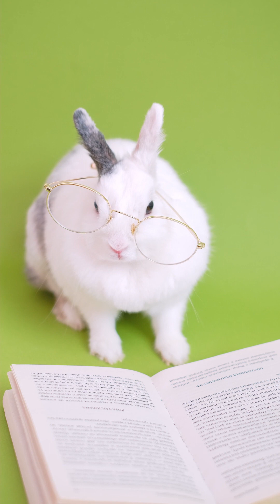Bichos fofos os coelhinhos.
Visão panorâmica: Os coelhos têm um campo de visão de quase 360 graus, exceto por um pequeno ponto cego em frente ao nariz. Isso os ajuda a detectar predadores de diferentes direções.

Saltadores habilidosos: Os coelhos são conhecidos por sua capacidade de saltar longas distâncias. Eles podem dar saltos que chegam a até um metro de comprimento e meio metro de altura.

Dentes em constante crescimento: Assim como outros roedores, os coelhos têm dentes que crescem continuamente. Eles precisam roer alimentos fibrosos para desgastar naturalmente seus dentes e evitar problemas de saúde.

Comunicadores eficientes: Coelhos se comunicam usando uma variedade de sons, incluindo grunhidos, ronronados, rosnados e até mesmo um som semelhante a um "ronco" quando estão satisfeitos.

Ninhadas impressionantes: A gestação de uma coelha dura apenas cerca de 30 dias, e uma ninhada pode ter de 4 a 12 filhotes. Surpreendentemente, coelhas podem engravidar novamente pouco depois de darem à luz.

Limpadores compulsivos: Coelhos são animais muito limpos e gastam bastante tempo cuidando de sua pelagem. Eles fazem isso lambendo-se, semelhante aos gatos.

Personalidades únicas: Assim como cães e gatos, coelhos têm personalidades distintas. Alguns são tímidos e reservados, enquanto outros podem ser mais extrovertidos e brincalhões.

Habilidades de escavação: Coelhos são escavadores habilidosos e podem cavar tocas complexas para se abrigarem. Essas tocas servem como locais seguros para descanso, reprodução e proteção contra predadores.

Fazem parte da mitologia: Em várias culturas, coelhos têm sido associados a símbolos e mitos. Por exemplo, na mitologia chinesa, o coelho é associado à lua.

Ótima memória: Coelhos têm uma memória notável. Eles conseguem lembrar de lugares e pessoas por bastante tempo, o que contribui para seu comportamento cauteloso em ambientes desconhecidos.

Estas são apenas algumas das muitas curiosidades fascinantes sobre esses pequenos e adoráveis animais.